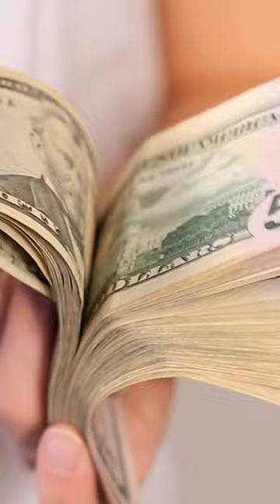😱Qué hacer si tú vuelo fue sobrevendido? | Mauricio Castro Vlog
😱 No puedes abordar y te dicen que el vuelo fue sobrevendido, hoy te explico todo lo que debes hacer.